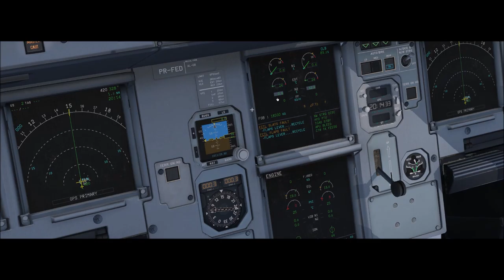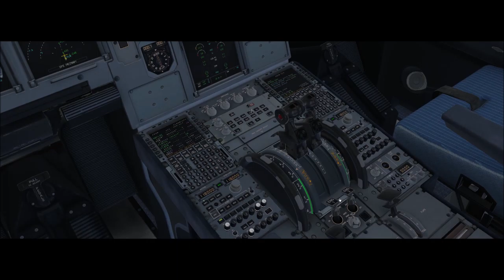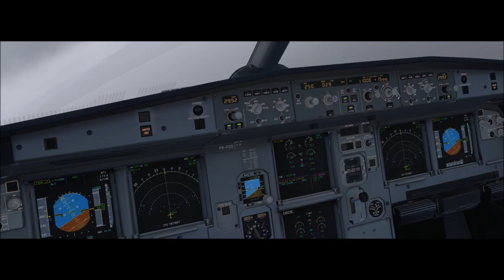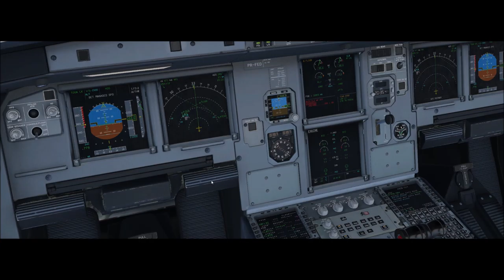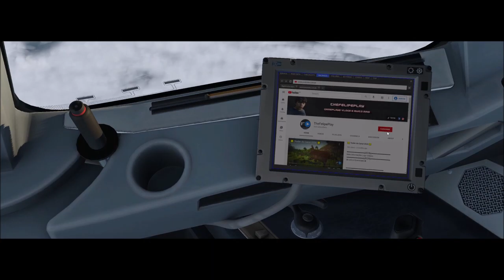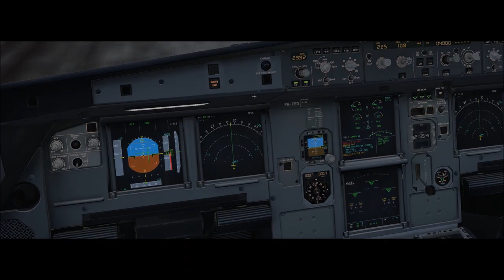X-Plane 11 #205 Airbus A320 Fly Virtual Florianopolis (SBFL) Chapecó (SBCH)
▬▬▬▬▬▬▬▬▬ஜ۩۞۩ஜ▬▬▬▬▬▬▬▬▬▬
Mais Informações Logo a Baixo
▬▬▬▬▬▬▬▬▬ஜ۩۞۩ஜ▬▬▬▬▬▬▬▬▬▬